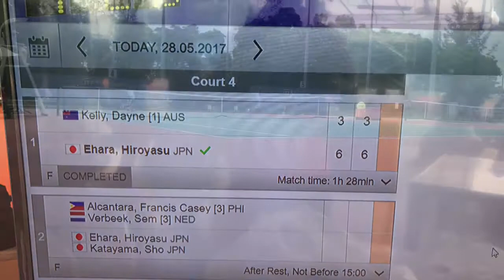F1 Singapore Futures 2017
28/5/2017 Finals highlights.
Kallang Tennis Courts.